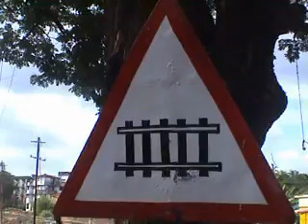there's not a moment 2 lose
Goa traffic: Level crossing/Bahnuebergang